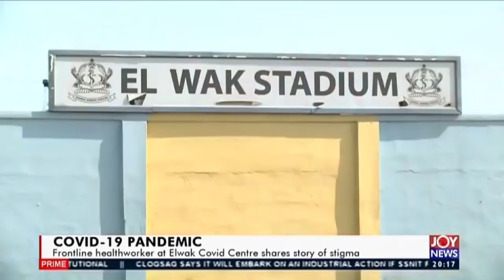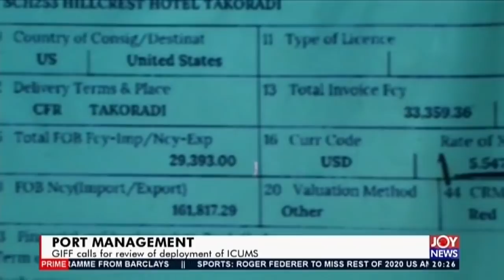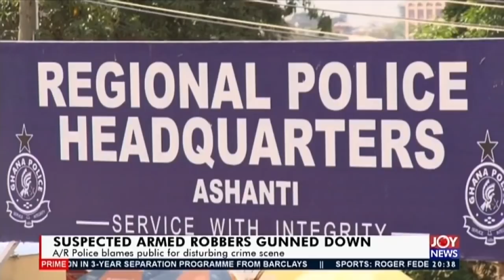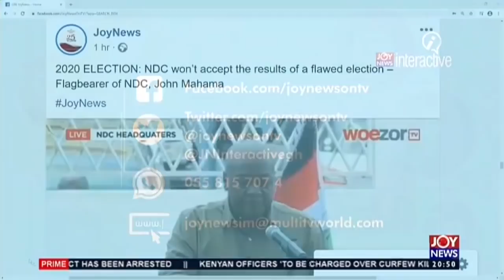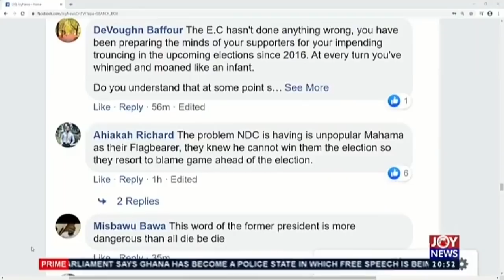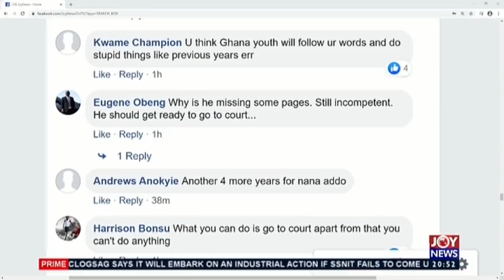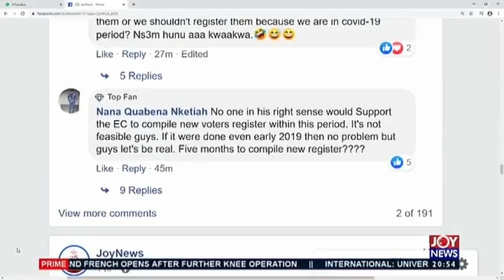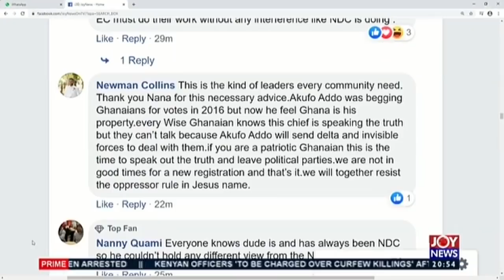Joy News Prime Full (10-6-20)